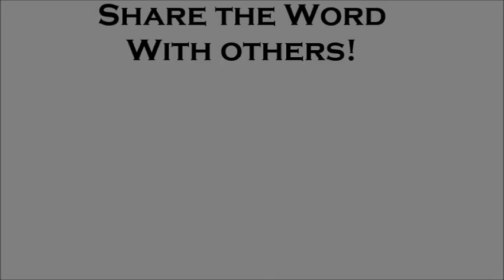The duty of praise